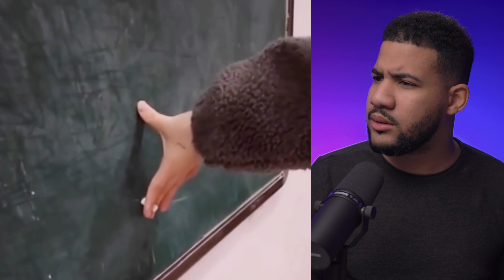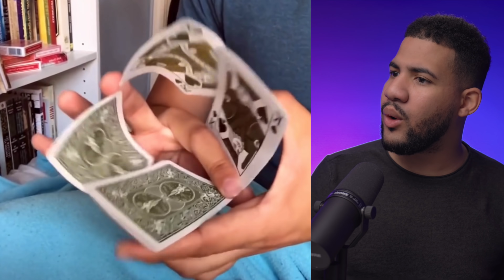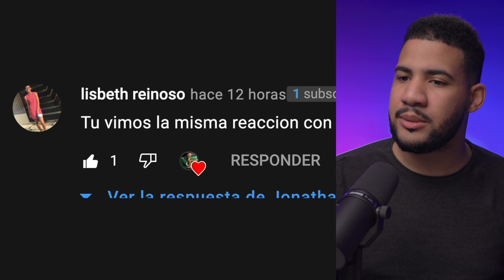Cosas Que Verás Por Primera Vez En Tu Vida #29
Hoy te traigo Cosas Que Verás Por Primera Vez En Tu Vida Parte #29 con Jonathan De Jesus. Hoy les voy a mostrar videos increíbles, de humor y satisfactorios. Esta video serie les va a gustar ya que contiene muchos videos satisfactorios (arena, jabón), asmr y curiosidades.

Si no me conoces mi nombre es Jonathan De Jesus y me gusta hacer videos para que ustedes puedan relajar la mente. Pero también  hago muchos videos de entretenimiento, risa y humor. Mi contenido clasifica como family friendly así que es para toda clase de audiencia.